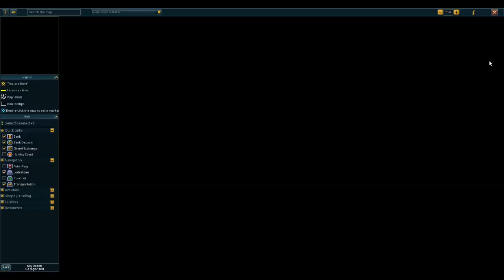RuneScape | Fantasy Open World MMORPG | Episode Twelve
RuneScape is a high fantasy open world MMORPG. Explore an ever changing and evolving living world where new challenges, skills, and quests await. Featuring unprecedented player freedom, you choose how to play, adventure, and grow.